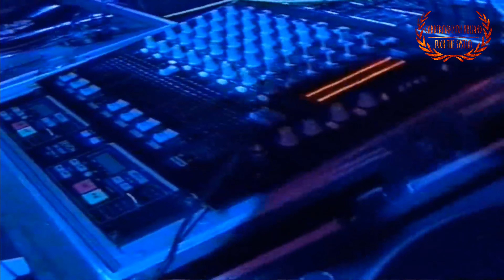DJ Buzz Fuzz Live At Thunderdome '96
Buzz Fuzz

Real Name:
Mark Vos
Profile:
Mark Vos is a Dutch gabber DJ and producer. He started as a swingbeat DJ in 1986 and in his early career he played in clubs like "Zorba" and "Cash en the Metropool". Together with The Prophet, DJ Dano and later on DJ Gizmo he formed "The Dreamteam" and started the label Dreamteam Productions. He is also a talented producer who largely contributed to the Dutch gabber/hardcore scene. He uses various aliases, one of which is Bertoccuci Feranzano that he used to produce "XTC Love". In 2004 he started his own label Stuka Recordings.
Sites:
Aliases:
Bertocucci Feranzano, Bigguz Dickuzz, Bone Crusher, Bumble Bee, Mark Vos, Pino D'Ambini, Sons Of Louis, Stuka DJ, Tony Salmonelli, UK (2)